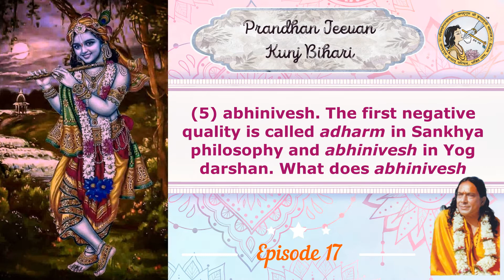Prandhan Jeevan Kunj Bihari Part 17 - Jagadguru Shree Kripalu Ji Maharaj (English Subtitles)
'Prandhan Jeevan Kunj Bihari' Pad Vyakhya - Kirtan explanation by Jagadguru Shree Kripalu Ji Maharaj.